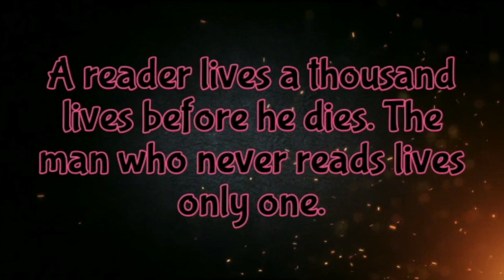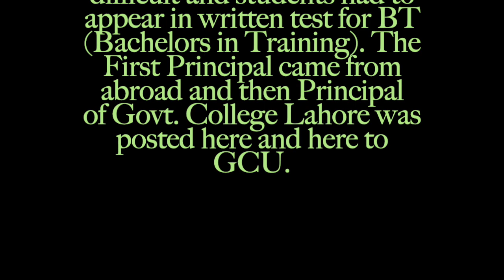University of Education, Lahore | Central Training College | Lower Mall Campus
The Lower Mall Campus is one of the oldest campuses of the University of Education. A scheme for the establishment of a teacher training college in Punjab was launched by Lt. Col. W.R.M Holroyd, the then Director of Public Instruction, Punjab in the year 1877-78. The Govt. of Punjab sanctioned this proposal and the Central Training College (CTC) was established in the Old Normal Scool building in Huzuri Baagh in 1880 with the objectives:

To prepare men for employment as teachers in English and vernacular schools for secondary education

To train men for the practical art of teaching and school management

To train men to be able to teach various subjects through the medium of English language

Prof. R.Dick was the first principal of the college. The vernacular classes started in 1880 while teaching through the medium of English started in February 1881. The classes were for some time held in the building of the Govt. College, Lahore and at the completion of the building (with financial assistance from Rai Mela Ram, a philanthropist), the classes were shifted to the present campus in 1887.
In year 1917, the first educational conference was held at CTC. The college also published a research journal titled Punjab Educational Journal biannually. Prof. S.M.Sharif (famous for Sharif Commission Report on Education) took over as the Principal of CTC in 1946. The first post-independence educational conference was held at CTC by the Govt. of Pakistan from 24-27 November, 1947.
The University of Education (یونیورسٹی آف ایجوکیشن), is a public research university located in a residential area of Lahore, Punjab, Pakistan. It is a multi–campus university whose institutions and campuses are located in different metropolitan cities of Punjab province of Pakistan. Its main campus is in Township, Lahore.

Established in 2002, it offers undergraduate, post-graduate and doctoral programmes in various academic disciplines including arts and science.Approximately 13,000 students attend the university. It was ranked as one of the top institutions of higher learning in Pakistan by Higher Education Commission (HEC) in 2010.

FOLLOW US ON THE SOCIALS